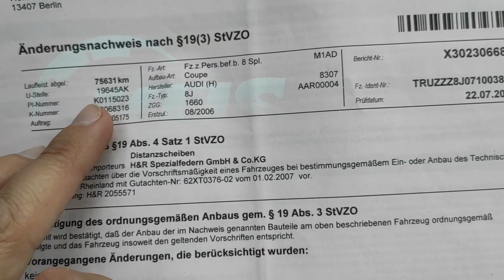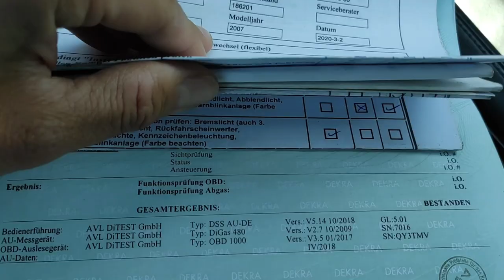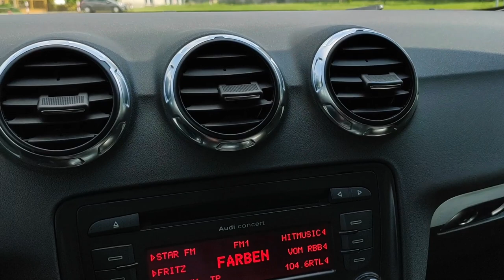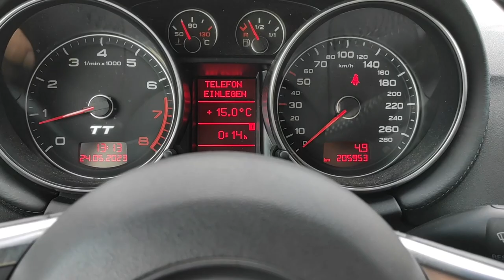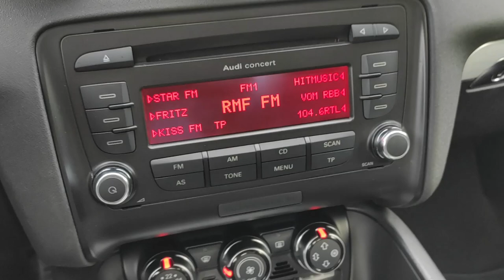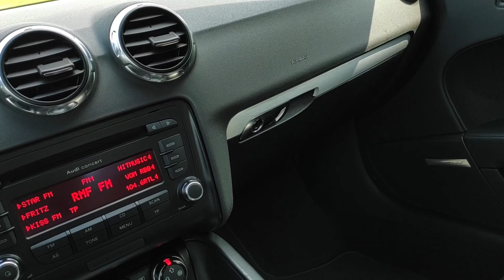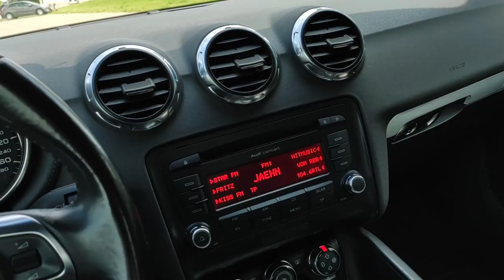Audi TT 2 0T 200KM prawie jak Porsche